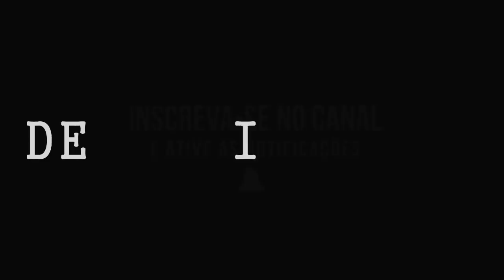PAREDÃO BURRA VERDE